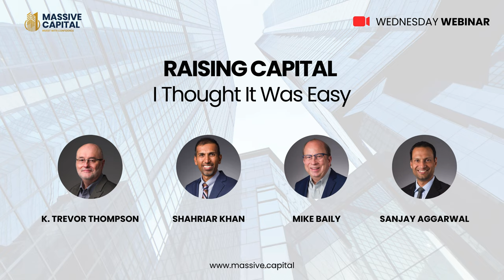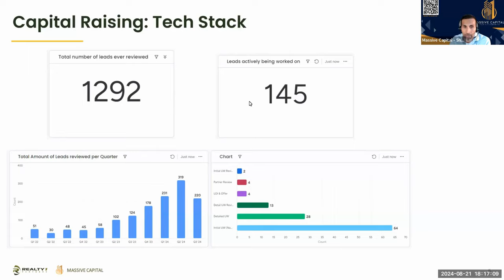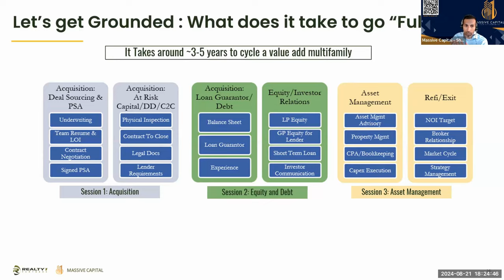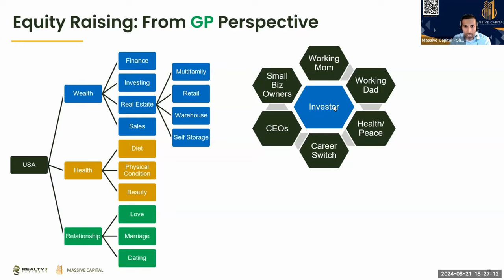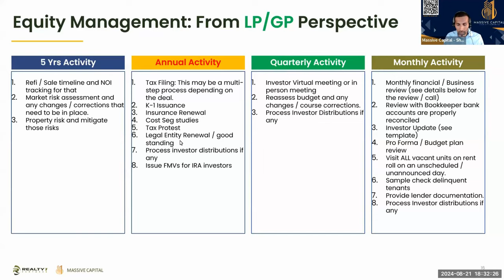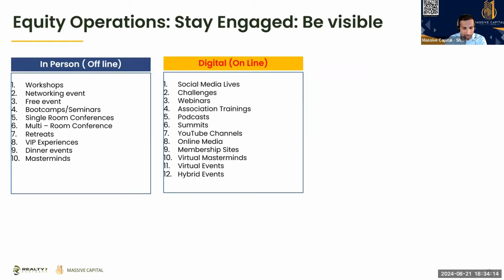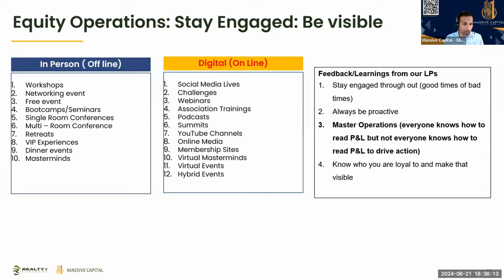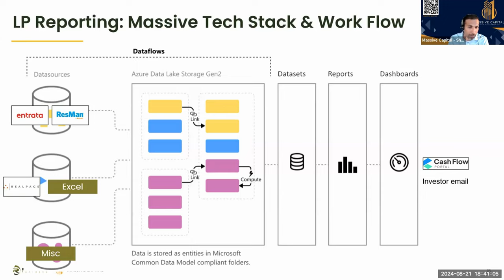Raising Capital - I Thought It Was Easy